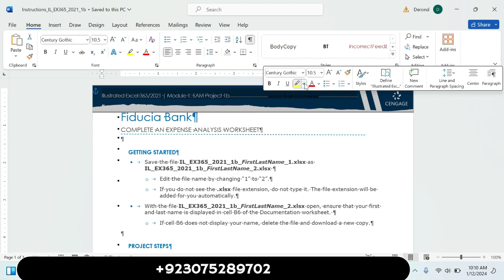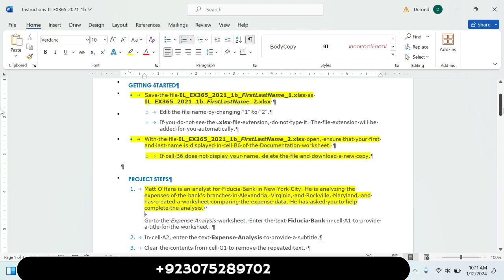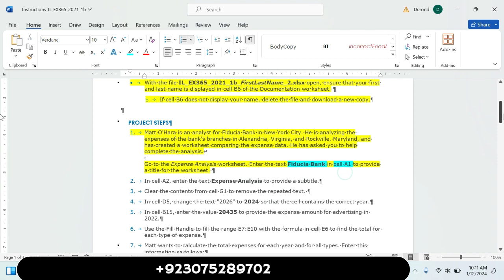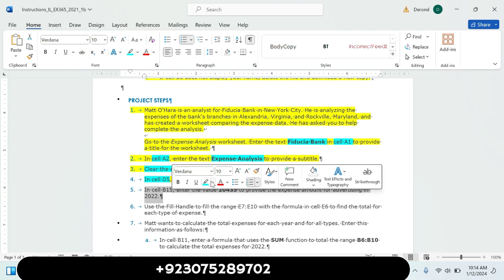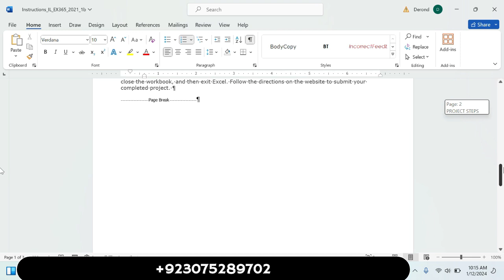Excel 365/2021 | Module 1: SAM Project 1b | Fiducia Bank | Full Course Deal Contact Us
cengage textbook project_#change the direction of text in a table_#cengage learning_#cengage learning (publisher)_office lab_change margins in a table_#cengage mindtap answer key_sort tables in descending order_#cengage_sam cengage_#cengage exam_#cengage mindtap_#cengage mindtap search this course help & info user menu_brendan sinclair_myitlabaccessch6_purchasing access_#cengage assignment_change the indentation of a paragraph_add a cover pa new perspectives excel 2019 module 1 sam project 1a_shelly cashman excel 2019 | module 1: sam project 1b_module 5 sam project 1a_module 1: sam project 1a_#new perspectives excel 2019 | module 1: end of module project 2_#module 5: sam project 1a_#new perspectives word 2019 | module 10: sam project 1a_#excel module 5 sam project a_module 1: end of module project 1_#excel module 8 sam project_#modules 1-4: sam capstone project 1a